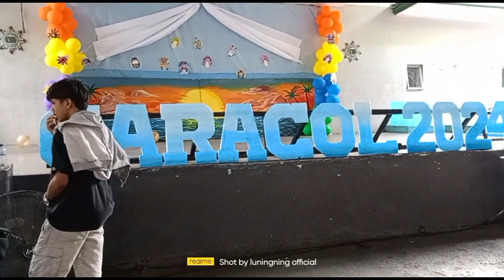Tara samahan ninyo Ako manood ng magagandang sayaw na pinakita ng Caracol 2024 ng bgy.201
caracol 2024#dancing contest# creative dance#entertaining